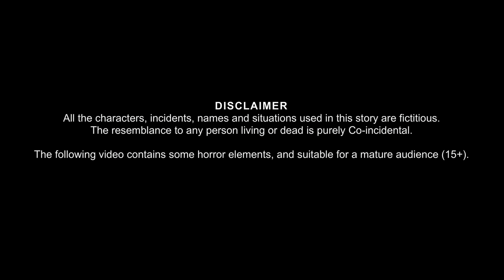चुड़ैल की भैंस | Witch's Buffalo | Hindi Stories | Horror Kahaniya | Chudail Stories | Bhootiya Story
चुड़ैल की भैंस | Witch's Buffalo | Hindi Stories | Horror Kahaniya | Chudail Stories | Bhootiya Stories | Moral Cartoon Stories